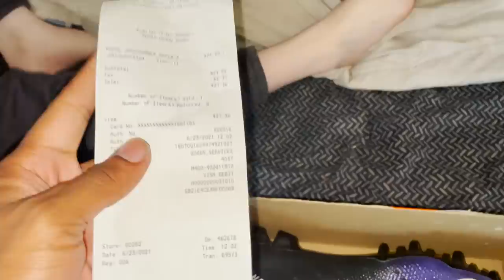I Went Football Cleat Shopping For Summer Practice! I Found Some Heat! |NIKE OUTLET CLEAT SHOPPING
What Would You Have Bought?